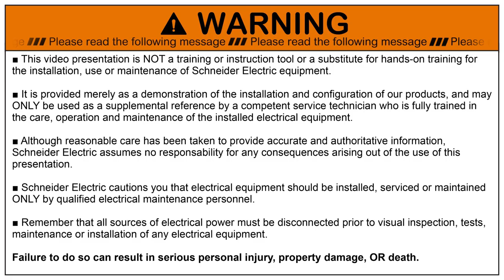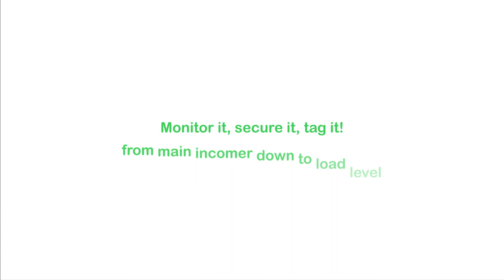How to Install PowerTag Control - IO Module | Schneider Electric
Discover the step-by-step process to install the PowerTag Control - IO Module in an electrical panel. This tutorial provides a detailed wiring example of the PowerTag Control Input and Output module, featuring a contactor and its remote indication auxiliary. Enhance your energy monitoring capabilities and streamline your automation systems with this smart and efficient solution from Schneider Electric. Whether you are looking to optimize your cabling, understand the intricacies of IO modules, or improve your energy management, this video has got you covered.

👋 GET TO KNOW US BETTER